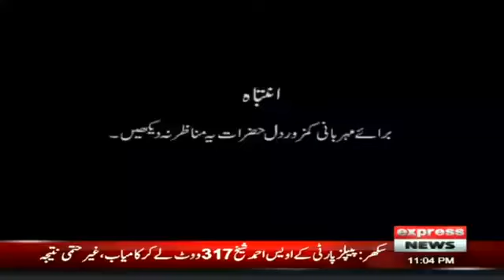40 Saal Se Band Haveli | Woh Kya Hai with Sajjad Saleem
40 Saal Se Band Haveli | Woh Kya Hai with Sajjad Saleem | Express News